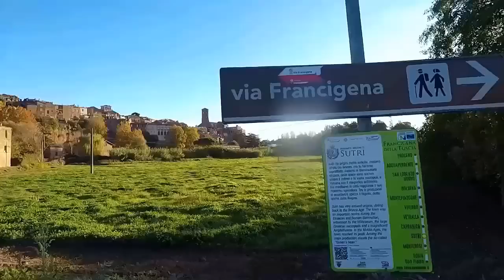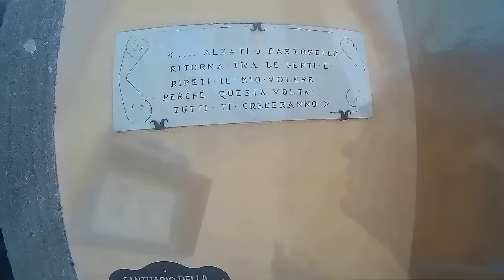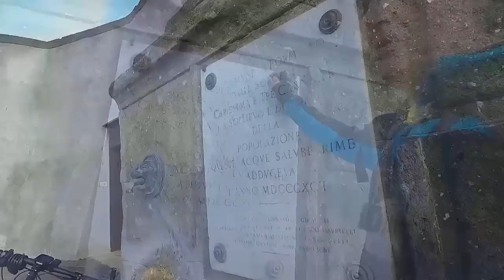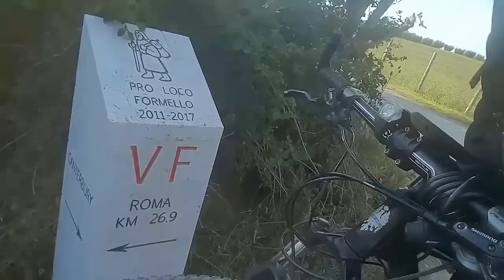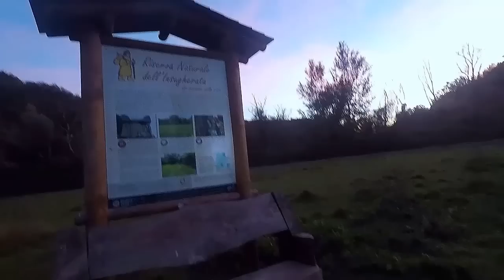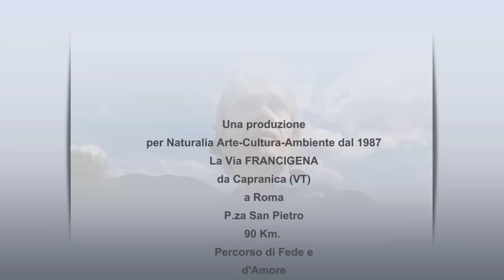Via Francigena: Amore, Fede e Arte. Da Capranica (VT) a Roma San Pietro in MTB. Di Franco's Artist.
Sono le otto del 28 Ottobre del 2017, il sole stà sorgendo, una bella giornata. E' un sabato mattina come tanti, ma non per me. Questo è il giorno in cui il mio cuore mi ha spinto a percorrere il sentiero di una nuova avventura. Oggi, andrò alla scoperta della via Francigena, un percorso che partendo dal mio Paese, Capranica, mi porterà fino a Roma, in P.za San Pietro. 90 Km. di percorso con la mia Mtb, con la sicurezza che questa giornata mi riserverà meravigliosi luoghi e fantastiche scoperte. L'itinerario è ricco di storia e culture che si potranno vedere durante le tappe del cammino: Sutri, l'Anfiteatro romano e la necropoli, le cascate di Monte Gelato nella valle del Treia, Campagnano di Roma, il Santuario della Madonna del Sorbo, Formello, le cascatelle della Mola a Isola Farnese, La Storta, il Parco dell'Insugherata, Monte Ciocci, Roma San Pietro.
STORIA E ORIGINI:
Alla soglia del primo millennio, numerosi pellegrini, spinti dalla fede, si mettevano in cammino attraversando l'Europa per recarsi in preghiera a Roma, alla tomba dell'apostolo Pietro oppure in Terra Santa a Gerusalemme. Nel corso del tempo sempre più pellegrini si avventuravano in questi sentieri tanto che si vennero a creare delle vere e proprie "vie della fede". Infatti, il nome Francigena, indica le vie della terra dei Franchi, che consentiva ai pellegrini al di là delle Alpi di giungere a Roma. E' soprattutto grazie all'Abate Sigerico che ancora oggi siamo in grado di ripercorrere questi meravigliosi sentieri. Egli, nominato vescovo di Canterbury nel 990 da Papa Giovanni XV, dovette recarsi a Roma per ricevere l'investitura attraversando ben 80 località e il racconto che ne seguì fu talmente dettagliato e preciso che molti pellegrini lo presero come riferimento passando parola ad altri ed altri ancora. All'epoca la stampa non esisteva ma grazie a questo metodo di propaganda, la Via Francigena divenne un percorso privilegiato per i pellegrini e più tardi per i commercianti di spezie. Ma la destinazione era sempre la stessa: il soglio di Pietro.
ecc..